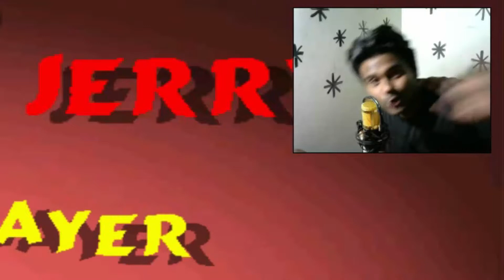MISS YOU TOM & JERRY|FUNNY GAMEPLAY|PRKILL(USE HEADPHONES)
HEY GUYS AGAR AAP BHI MOM AND JERRY KE FAN THEE  TOH LEAVE ALIKE SHARE KARO COMMENT KARO SUBSCRIBE KARO VOBHI NOTIFICATION BELL KE SAATH AUR MAI MILTA HUA GALI VIDEO MAI SO SEE YOU IN THE NEXT VIDEO TAKECARE
BYE.

THANK YOU BUDDY FOR COMING ON MY VIDEO...

INTEL PROCESSOR CPU (2ND GENERATION)

ASUS 210 SILENT GRAPHIC CARD

MOTHER BOARD G 41

HARD DRIVE 500GB

DDR3 CRUCIAL 4 GB RAM

KEYBOARD ZEBRONICS K 11

MOUSE LOGITECH M 100

MONITOR DELL

WEBCAM LOGITECH C270

EARPHONES UBON

SPEAKERS PHILIPS BASS REFLEX

PENDRIVE SANDISK 16 GB

SURFACE MOUSE PAD

MICROPHONE STAND GENERIC 35 FOR BM 800

7.1 SOUND CHANNEL CARD

MICROPHONE STUDIO BM 800